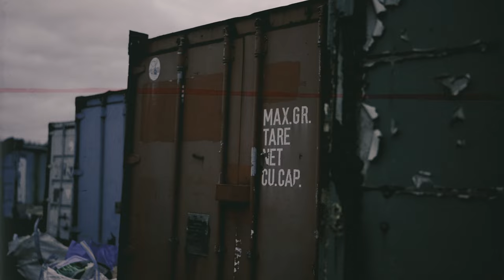Cappo & Lee Scott - Badlands (prod. Kong The Artisan) (Official Video)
Performed by Cappo & Lee Scott
Produced by Kong The Artisan
Videography by HoneyJD
Mixed and mastered by Curt Cataract at Tessellated Sound

Inspired by Alan Sillitoe's "Saturday Night and Sunday Morning", Badlands is the third video from CANON.

CANON marks the long-awaited return of critically acclaimed underground rap artist, Cappo.  The seventeen-track opus is Cappo’s first full-length recording since completing his PhD study into literary techniques utilised by rap artists to convey personal trauma.

Announcing CANON as his “most complete work to date”, Cappo describes the new album as representing a monumental personal journey, covering topics such as mental health, addiction, pain and trauma, music as escapism, and the concept of absolution, ultimately leading to forgiveness and redemption.